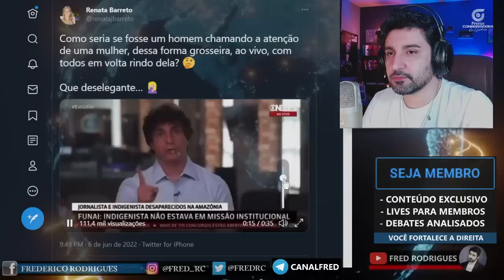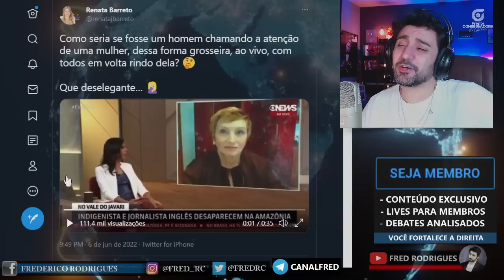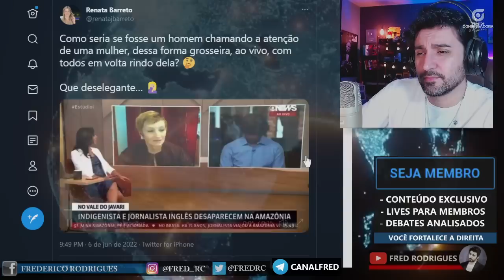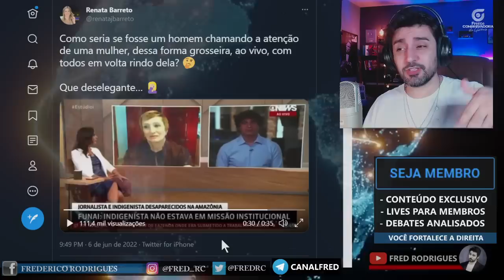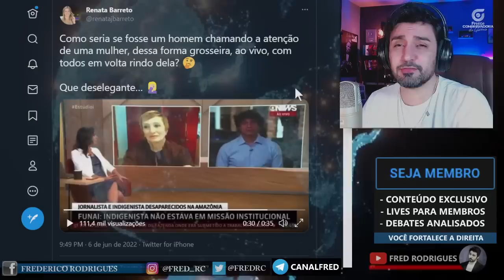O Momento Mais Vergonhoso da História da Globo News!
Guga Chacra teve que abaixar a cabeça para a atitude extremamente desrespeitosa da jornalista Andrea Sadi.

Esse é o preço de trabalhar numa emissora onde a Lacração define os rumos.

Está na hora de aumentarmos nossa legião de guerreiros da VERDADE. Por isso eu criei um Ebook para te ensinar como começar a produzir o seus próprios vídeos e nos ajudar a defender e divulgar a verdade.

Seu apoio é MUITO importante para que eu continue produzindo. Se gostou do conteúdo, considere fazer uma contribuição de qualquer valor no PIX: